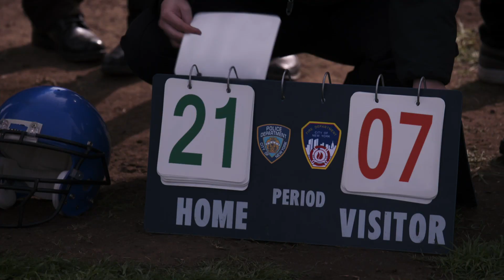Best of Patton Oswalt | Brooklyn Nine-Nine, Parks & Recreation and More! | Comedy Bites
Here's some of our favourite moments from comedy extraordinairre Patton Oswalt. Whether he's monologuing about the latest Star Wars crossover event or taking on the NPYD in Brooklyn Nine-Nine, it's here. Did we miss your favourite Patton moment?